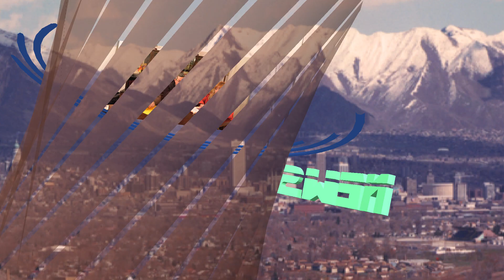CONEXIÓN CATALUÑA CON JAVIER BARRAYCOA Y XAVIER CODORNIU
JAVIER BARRAYCOA NOS HABLA DE SU LIBRO...LOS DESCONTROLADOS DE COMPANYS